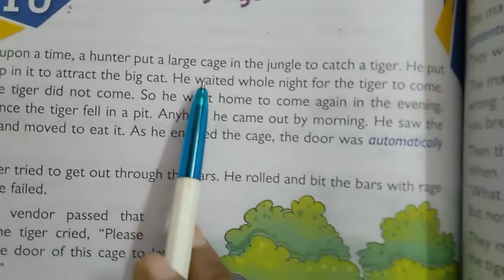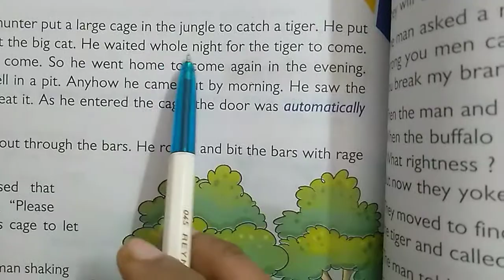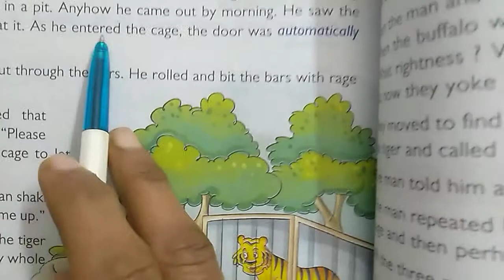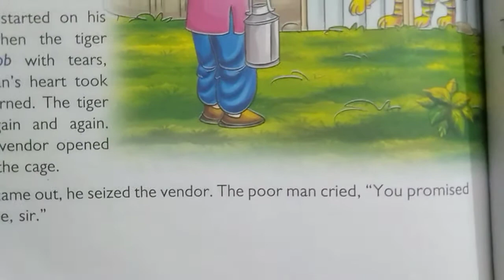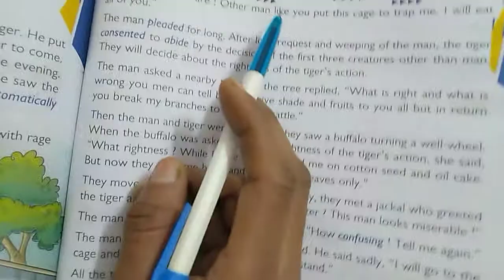English || Lesson-15 || A Jackal Judge || Class-4